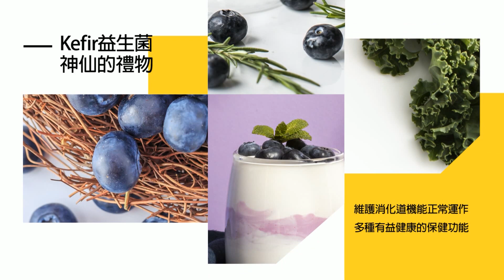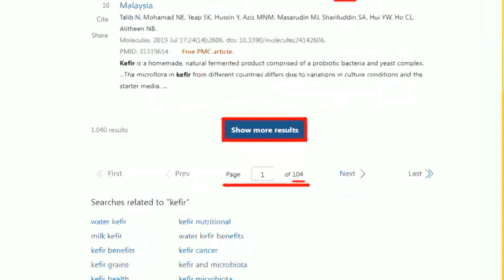【每日必看】超過諾曼第規模 陸侵台恐陷補給困境｜無人機國家隊 預算在審驗收還沒完成 20231109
00:00 無人機國家隊 預算在審驗收還沒完成
00:37 蔡政府7年成立逾40國家隊 網轟:呼口號沒做事
03:37 反魚叉飛彈陣地燒到左營 侯促綠交代
04:05 超過諾曼第規模 陸侵台恐陷補給困境
04:33 執政差+國際氛圍不利 郭正亮:民進黨抗中牌打不響